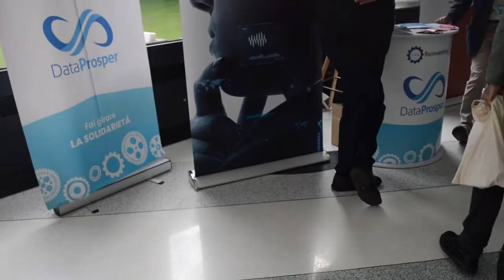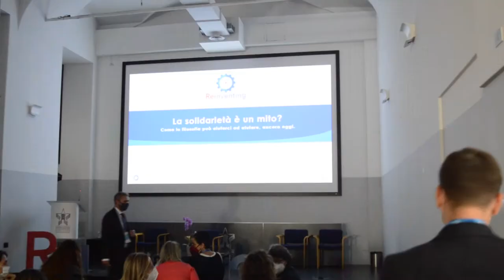ReInventing Non Profit 2021 - Best of day 1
Highlights della prima giornata di ReInventing Non Porfit 2021, evento organizzato da Atlantis Company, che riunisce il terzo settore a Milano per fare il punto sulla cultura del dono e la solidarietà.

Riprese e Montaggio: Alessia Vitagliano